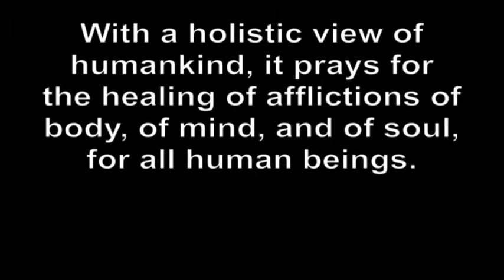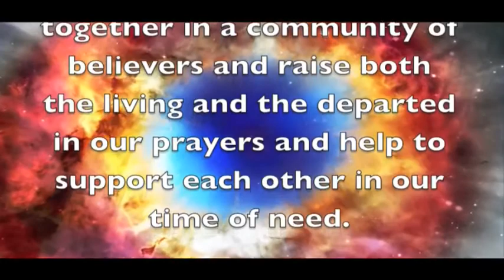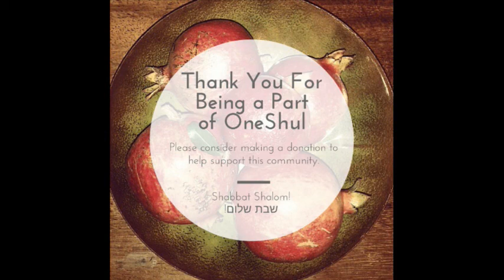Shabbat Behaalotecha 5777 06/09/17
Shabbat Behaalotecha 5777 | OneShul

Join Us at OneShul - Your Online, Progressive, Independent Synagogue

Kabbalat Shabbat Services, Rosh Chodesh, Holidays, and more